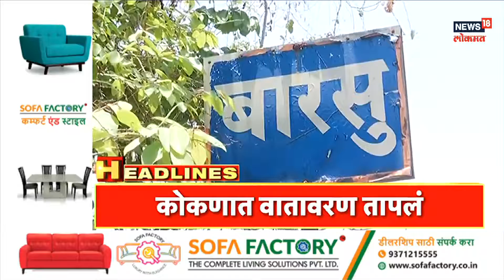Marathi News Headlines | 8AM News Today | Latest Maharashtra News | News18 Lokmat | April 26, 2023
Governor Ramesh Bais' visit to Nashik BJP leaders entered Karnataka for assembly elections From today, Parashuram Ghat will be closed from 12 noon to 5 pm. Today is the third day of anti-refinery protest.

राज्यपाल रमेश बैस यांचा नाशिक दौरा विधानसभा निवडणुकीसाठी भाजपनेते कर्नाटकात दाखल आजपासून पुढील 15 दिवस परशुराम घाट दुपारी 12 ते सायंकाळी 5 वाजेपर्यंत बंद राहणार आहे रिफायनरी विरोधी आंदोलनाचा आज तिसरा दिवस..रिफायनरी सर्वेक्षण होण्याची शक्यता .
n18oc_news